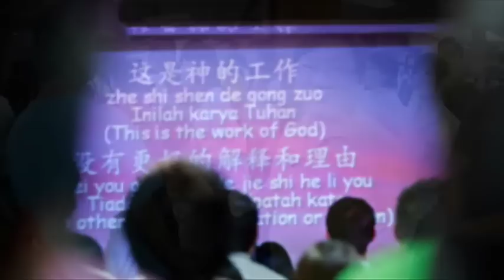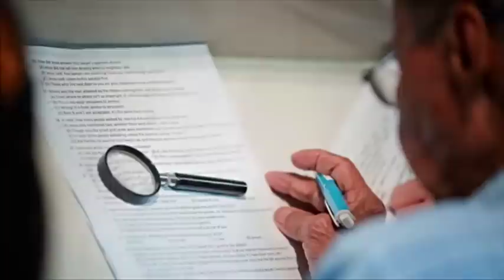2012年蒙福教会考试-同一艘船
2012年蒙福教会圣经考试

同一艘船
(Same Boat)
词曲: 林义忠

我们都有软弱    偶尔也会意见不合
(We all have our weaknesses and sometimes our opinions may differ)
你有你的喜欢    我有我的习惯
(You have your interests, I have my habits)
却被安放在同一艘船
(But we are all being placed in the same boat)

若有任何冲突
(Should there be any conflict)
都能用爱化为乌有
(Love can solve it all)
来自不同角落  却能同心事奉
(From different corners but serving with one heart)
不是巧合  乃是天作之合
(This is no coincidence but a union designed above)

这是神的工作
(This is the work of God)
没有更好的解释和理由
(No other better explanation or reason)
我找不到什么借口
(I cannot find any other excuses)
我找不到更好的答复
(And I cannot find other better answers)
这是神所恩赐  天作之合
(This is a gift from God, a union designed by Him)
合而为一的心和追求
(With one heart and unity, having the same desire)
源自于神  完全为神
(Originated from God and all for God)
同一艘船  直到永久
(To be in the same boat forever and ever)